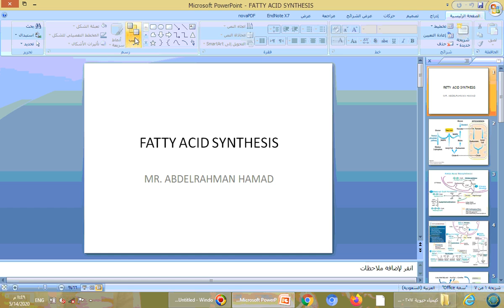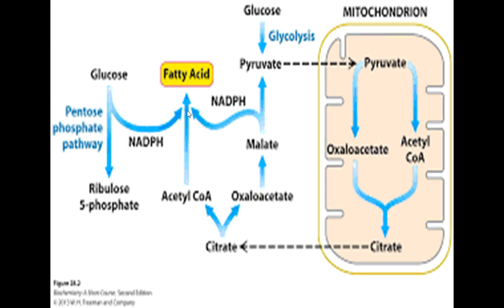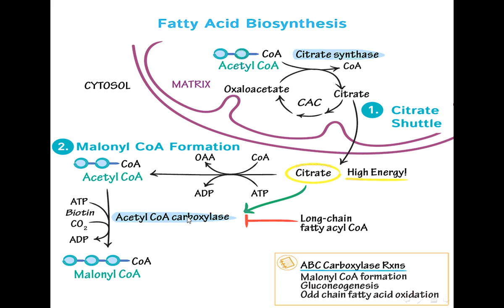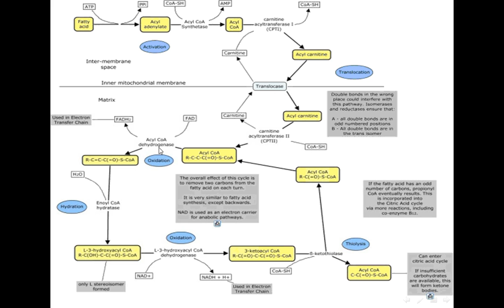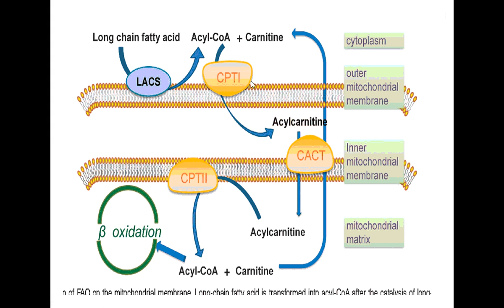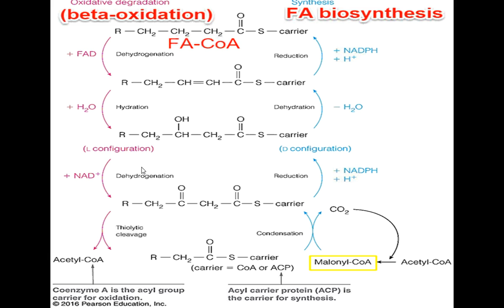FATTY ACID METABOLISM